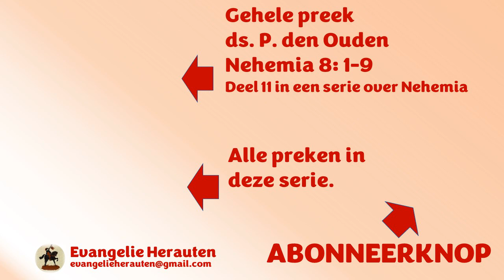Als wij verlangen om Christus te leren kennen dan is een eerste stap: tijd nemen voor het Woord.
Dit fragment was bedoeld om uw aandacht te trekken. Dat is gelukt. Welkom in de kerk. Het fragment is uit een preek van ds. P. den Ouden over Nehemia 8: 1-9 in een 21-delige serie over Nehemia.